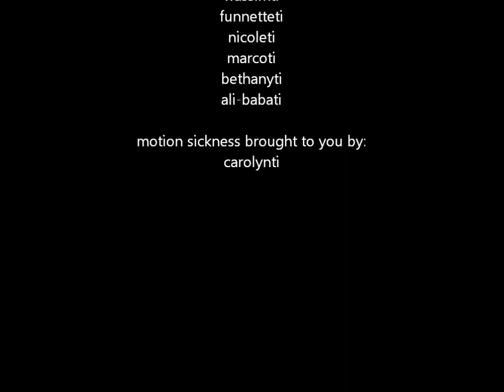Cranston Visits Morocco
Trip to Morocco June 2012